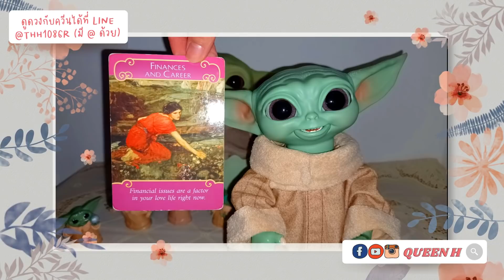คำแนะนำความรักที่จักรวาลอยากบอกคุณ? 💫🪐𝗟𝗼𝘃𝗲 𝗔𝗱𝘃𝗶𝗰𝗲 𝗳𝗿𝗼𝗺 𝘁𝗵𝗲 𝗨𝗻𝗶𝘃𝗲𝗿𝘀𝗲 💗| Pick A Card❤️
เครดิตเพลง
Start 0:00